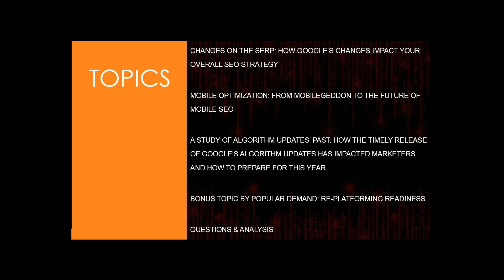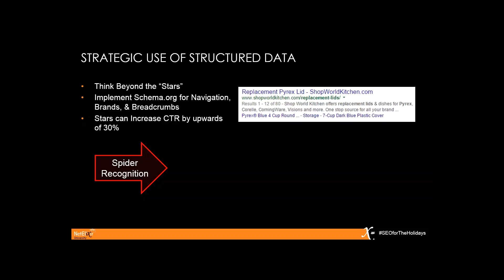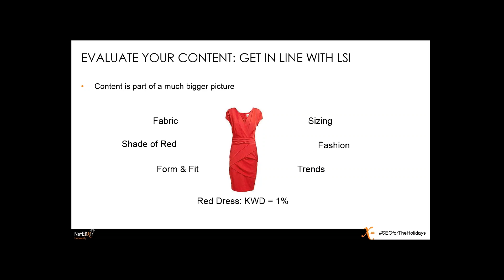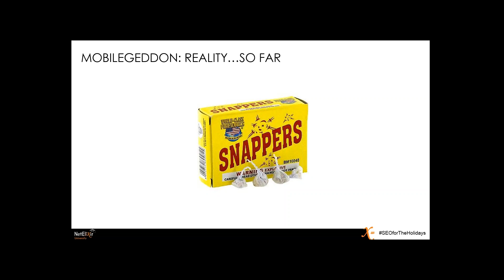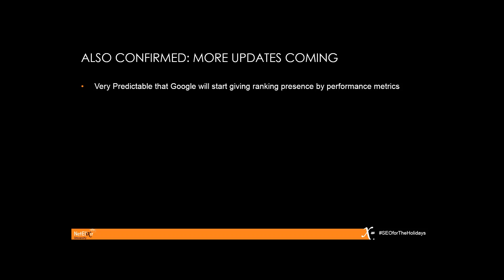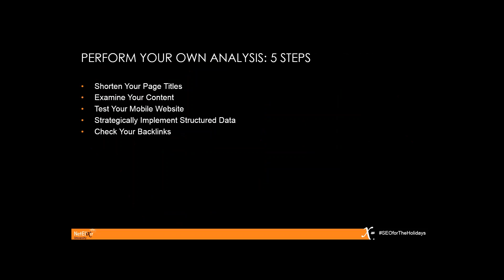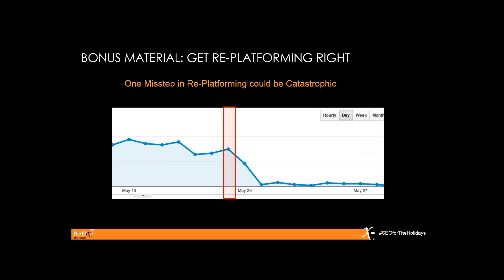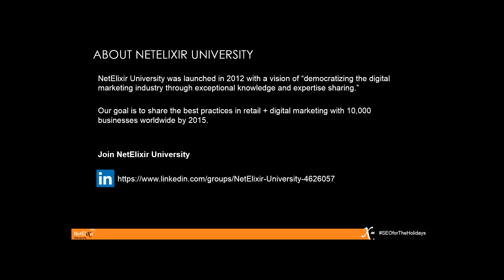Christmas in July - Getting your SEO Ready for the Holidays!